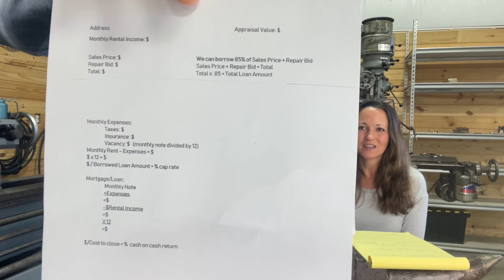No Money Down purchasing Rent Houses, 1% Rule, Repair Bids - Step #4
We talk about how we learned to purchase rent houses with zero down, the bank actually gave us cash back at closing to do the repairs but you have to run the numbers!!  You have to make an offer that works for you!  1% Rule!